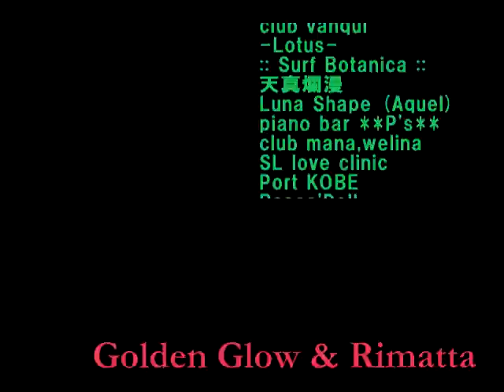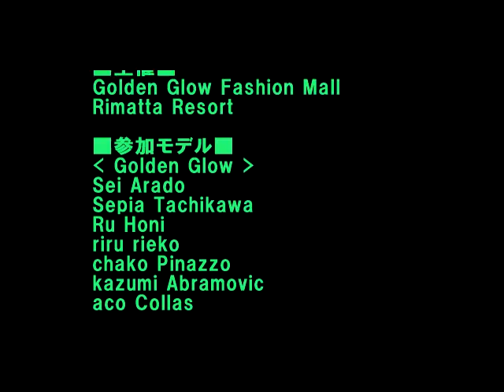GoldenGlow ファッションショー 080728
第1回 GoldenGlow ファッションショー 2008夏・水着 with Rimatta